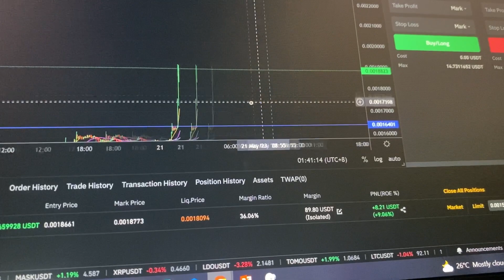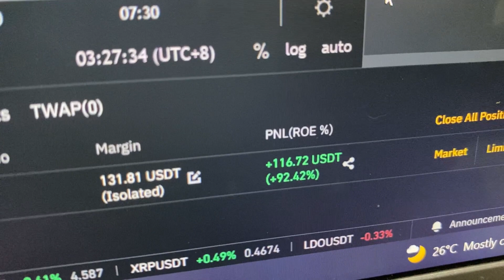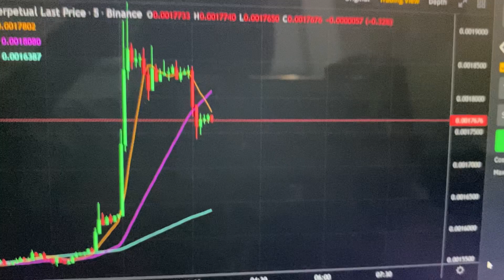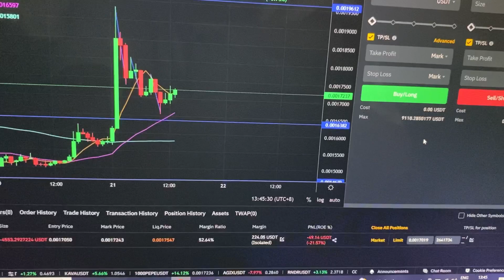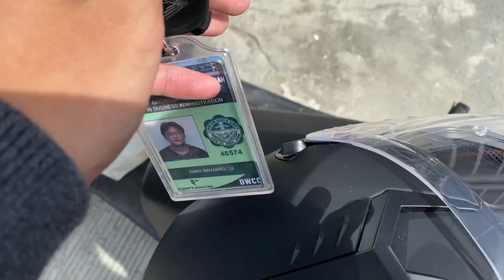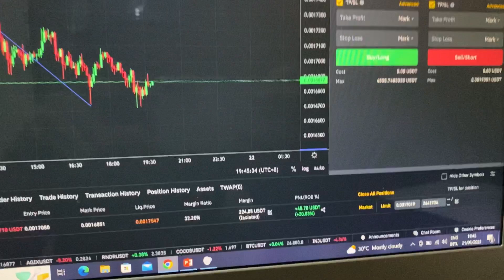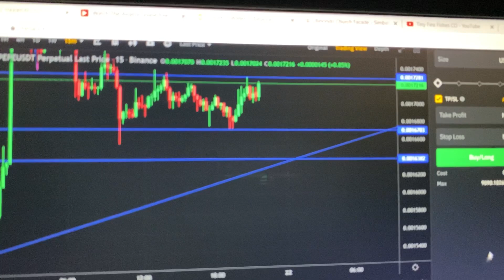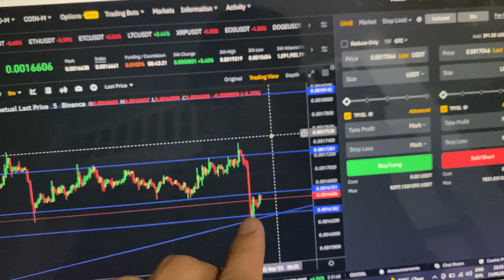Daily Vlog #7 | PEPECOIN COMEBACK | PROFIT PROFIT PROFIT!